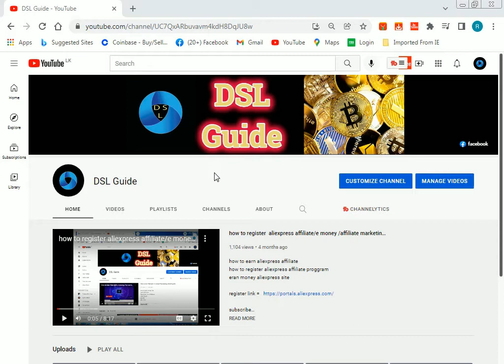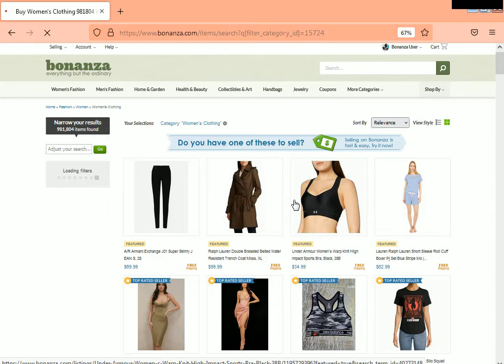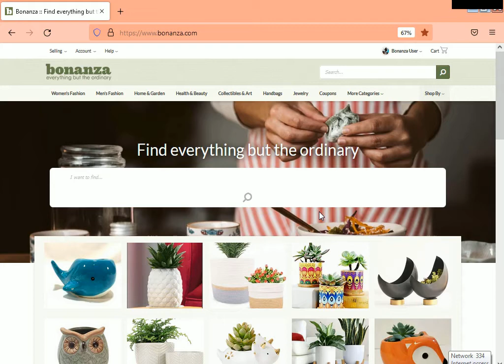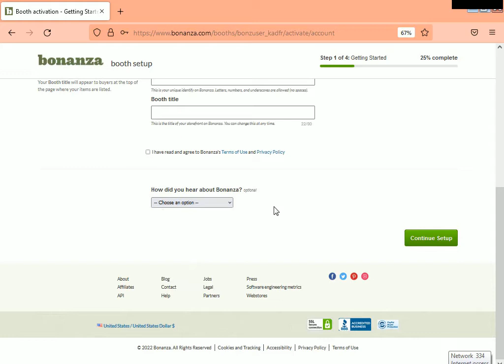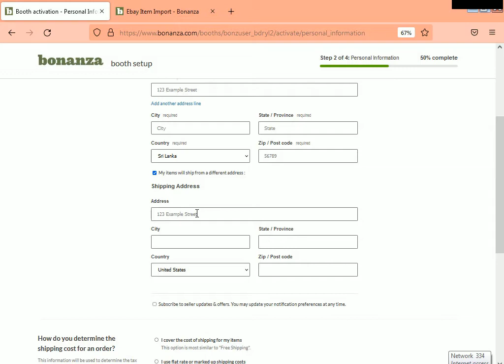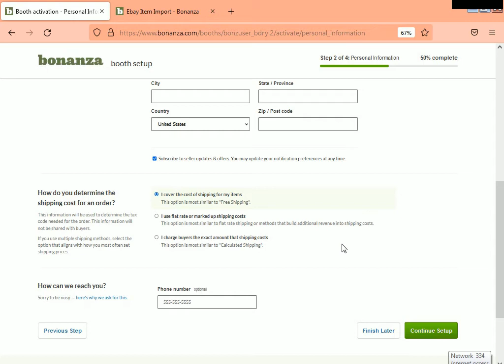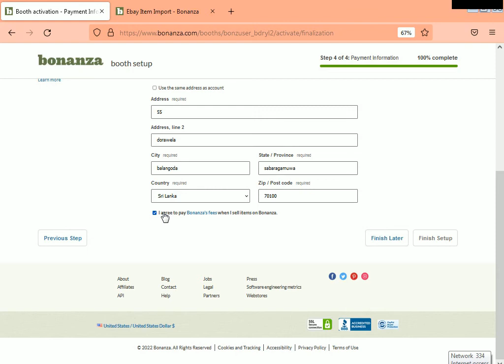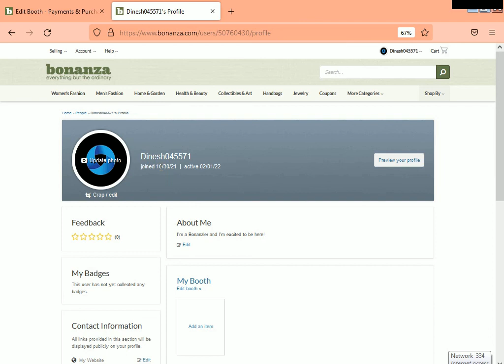How to create bonanza seller account sinhala/sell on bonanza sinhala/dsl guide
How to create bonanza seller account sinhala
bonanza selling

DSL GUIDE  Whatsapp group
DSL GUIDE  telegram group
bonanza
sell on bonanza
create bonaza seller account
dropshipping
direct shipping
e money
cryptocurrency